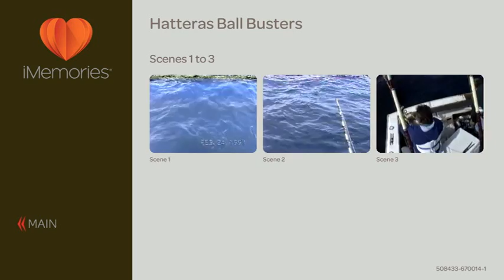hatteras ball busters 2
redneck fishing for blue fin tuna